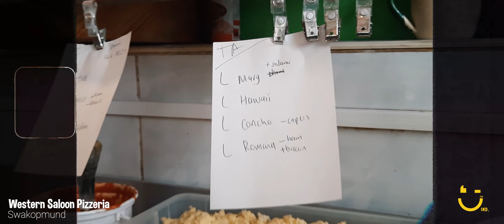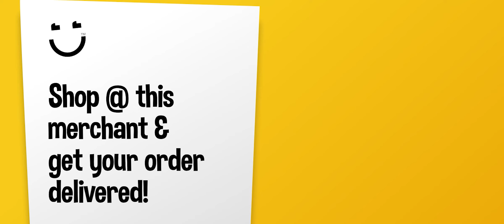Western Saloon Pizzeria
Western Saloon Pizzeria is Available on BuddyEats!🔥🍕